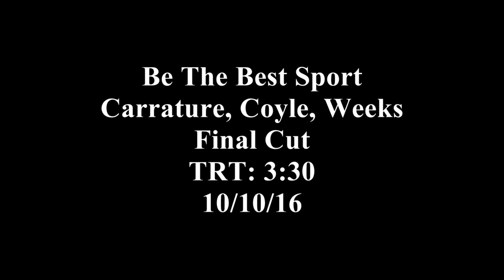All About Be The Best Sport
Created by Emily Weeks, Katie Coyle and John Carrature